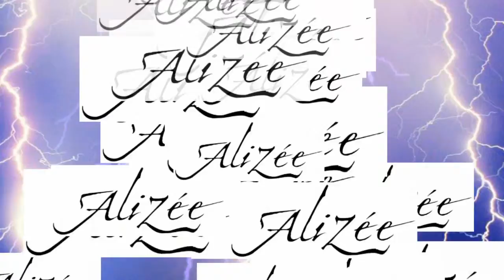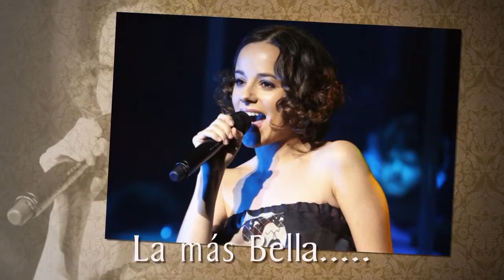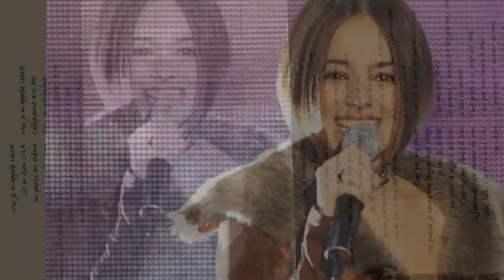Alizée' Magic Carpet Ride